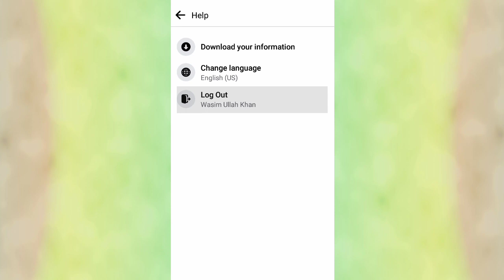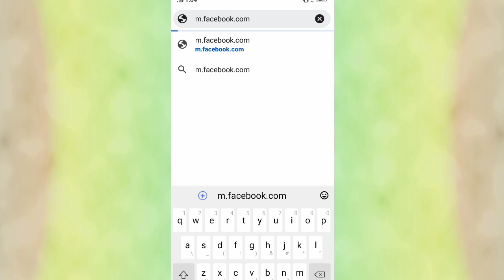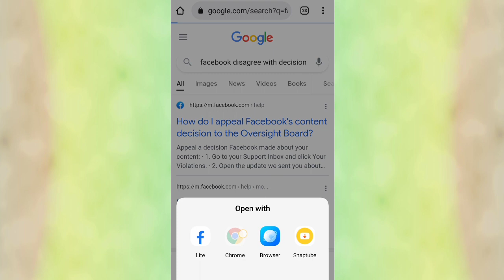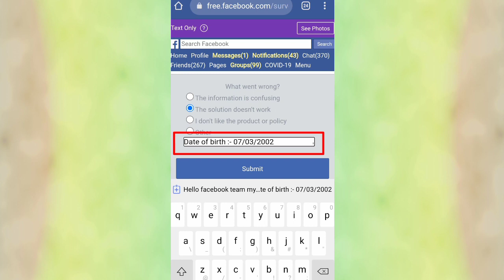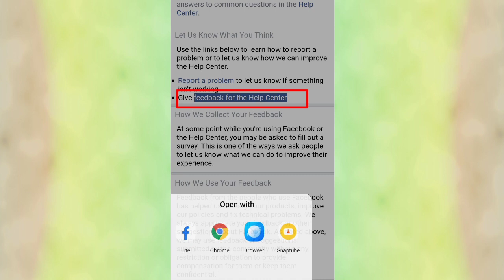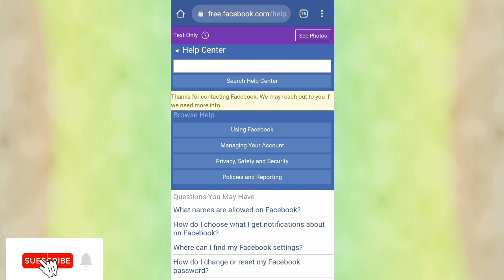How To Solve You Disagreed With The Decision - Facebook Problem 2022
Hello friends today in this video I will show you how solve Facebook You Disagreed with the decision in 2022.